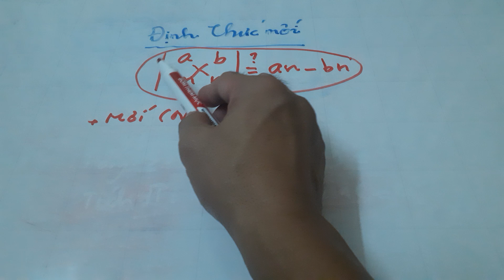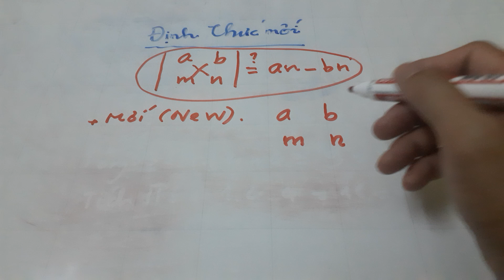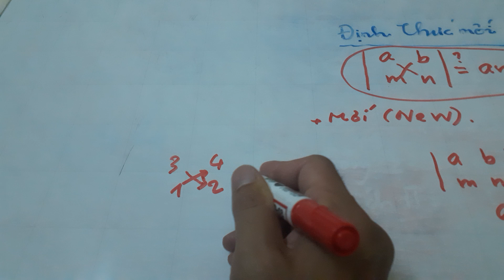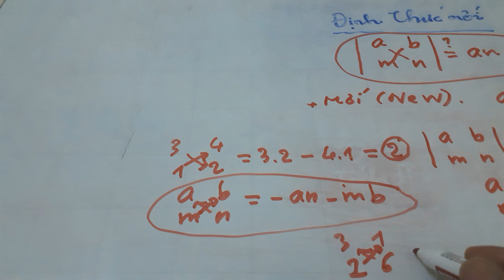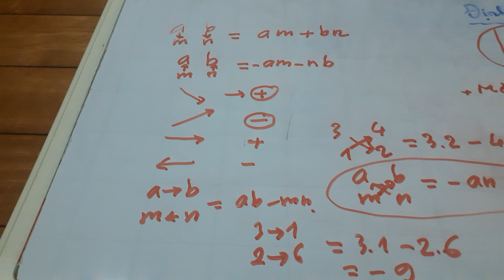Định thức kiểu mới